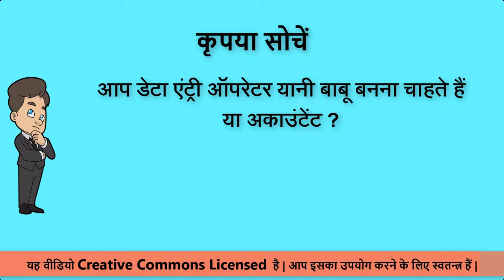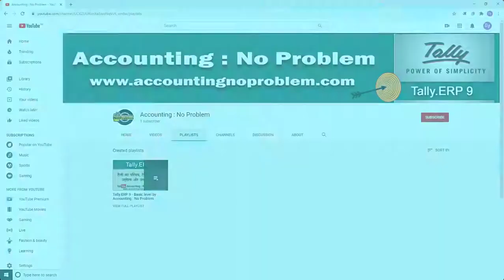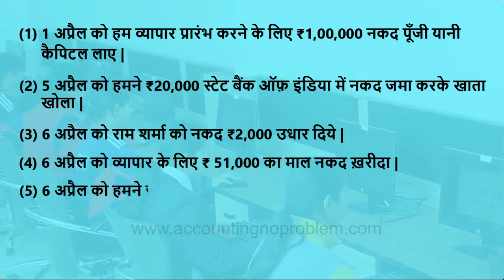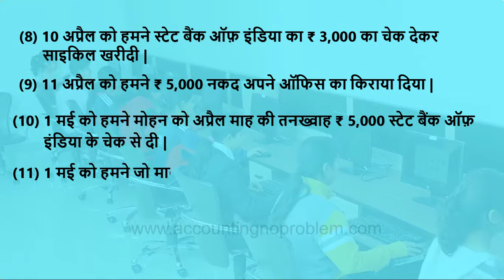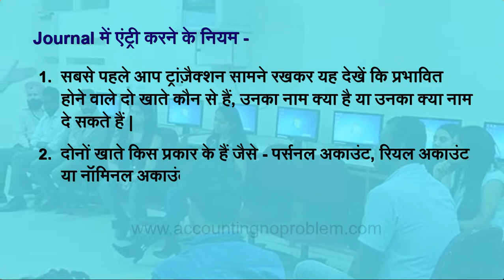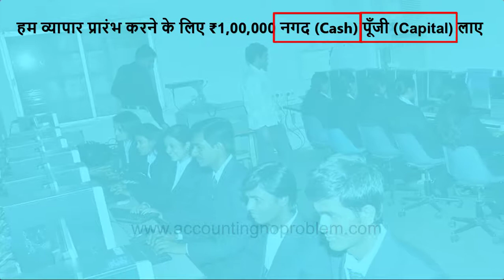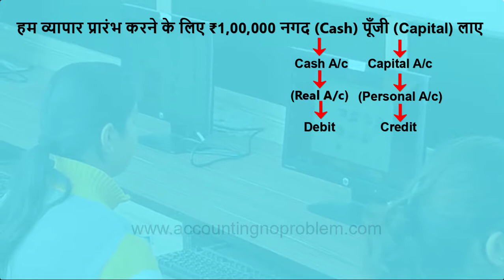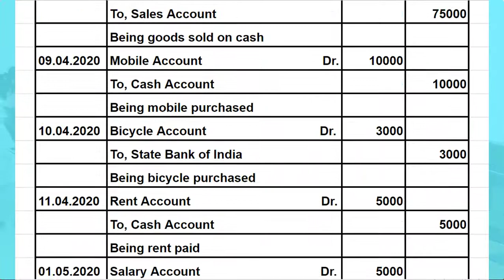Tally.ERP 9 : Basic Terminology of Accounting - What is Journal, Rules of Journal Entries. (Hindi)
Tally.ERP 9 Tutorial No.6 : In this Hindi tutorial you will learn about What is a journal ? we will give you information about methods of manual accounting. All this information will help you in learning Tally.ERP 9 easily.

Is asaan Hindi tutorial me, hum apko bataenge ki “journal kya hai?”, aur iske sath hi hum apko journal me len-den record karne ki prakriya samjhaenge. Sath hi, hum apko manual accounting ke tarikon ke bare me jankari denge. Yeh sab jankari apko Tally.ERP 9 ko asaani se sikhne me sahayta karegi.

इस आसान हिंदी ट्यूटोरियल में, हम आपको बताएंगे कि "जर्नल क्या है?", और इसके साथ ही हम आपको जर्नल में लेन-देन रिकॉर्ड करने की प्रक्रिया समझाएँगे | साथ ही, हम आपको मैनुअल अकाउंटिंग के तरीकों के बारे में जानकारी देंगे | यह सब जानकारी आपको Tally.ERP 9 को आसानी से सीखने में सहायता करेगी |